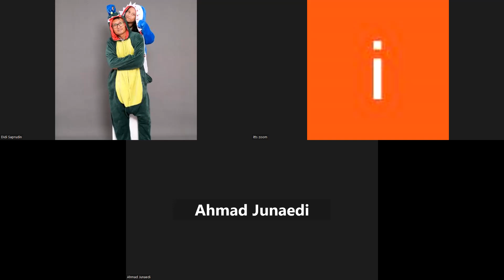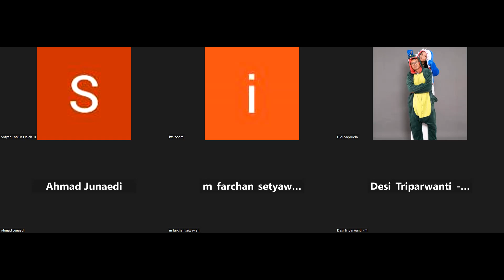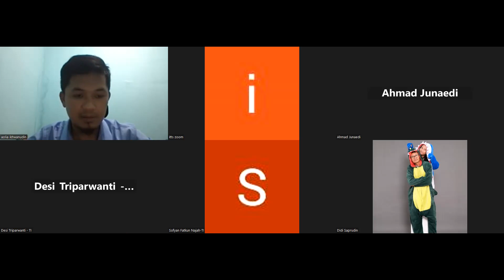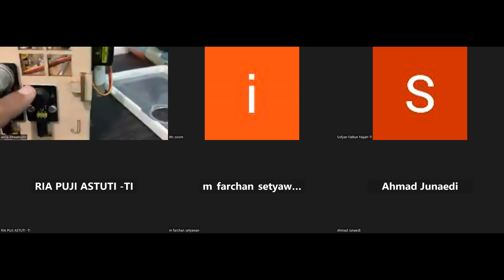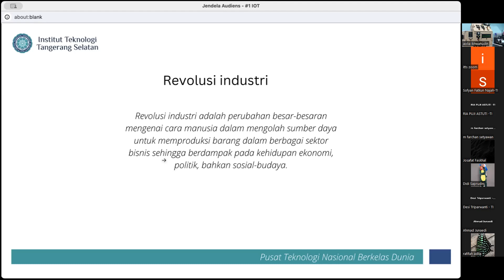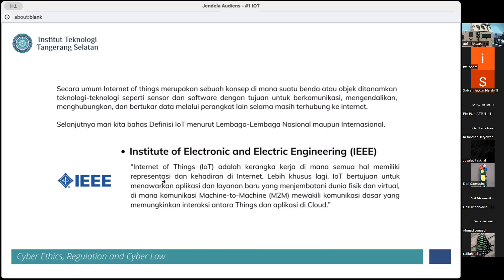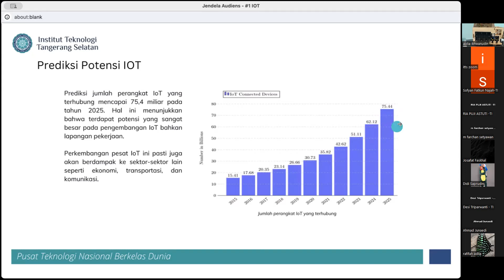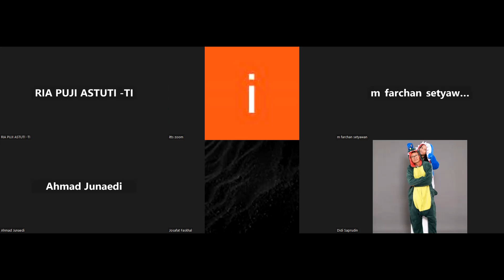2024-03- Sistem Berbasis Internet Of Things (IoT) (TI143)